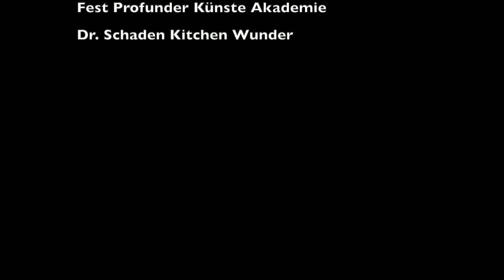老市長廚房|FPKA Dr Schaden Kitchen Wonder-Kaiserschmarrn(Episode 9)(keep slim)[SiSi公主最爱的瘦身甜品]《Patreon片预告》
to view the full videos and support us.

Please provide us with your valuable comment!

请支持多提供意见！